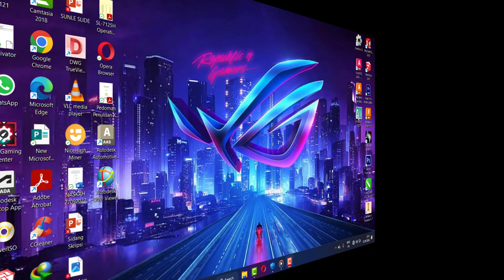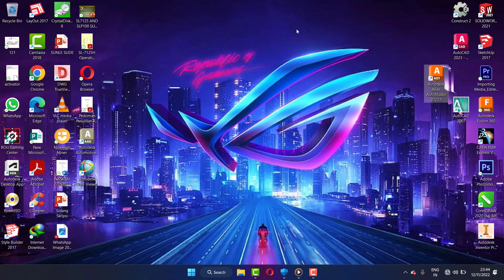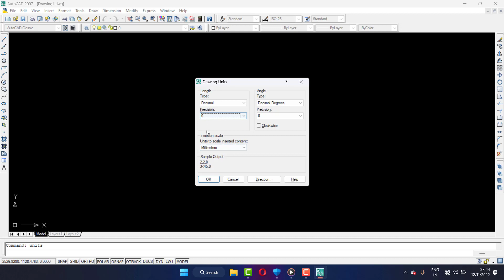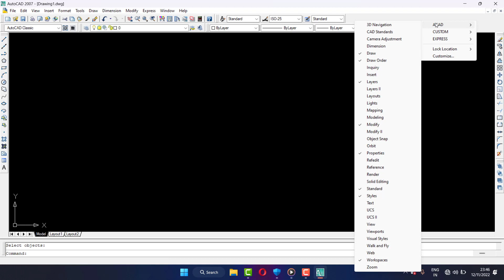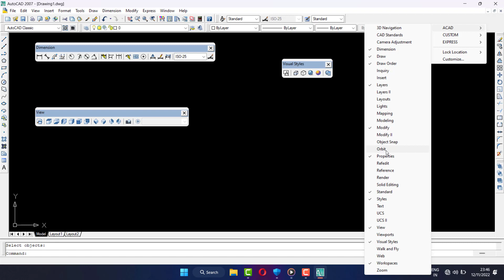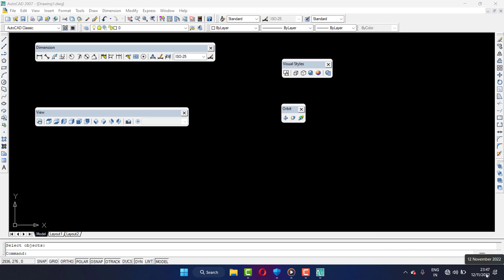cara settingan awal di AutoCAD 2007 pemula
Tutorial autocad 2007

aplikasi autocad,
autocad home,
autocad 2007
autocad 2010
autocad 2011
autocad 2012
autocad 2013
autocad 2014
autocad 2015
autocad 2016
autocad 2017
autocad 2018
autocad 2019
autocad 2020
autocad 2021
autocad 2022
autocad 2023
teknik drwaing